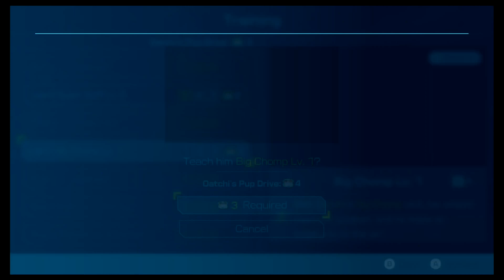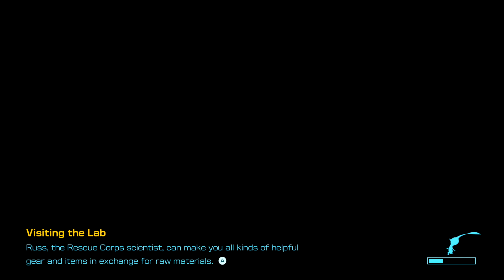Pikmin 4 100% Walkthrough Part 13 (No Commentary)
Steam: NintendoPlayer307
Super Smash Bros. Brawl Friend Code: 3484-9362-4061
Mario Kart Wii Friend Code: 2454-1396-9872
Mario Sports Mix : TBA
Nintendo Network ID: NinPlay307
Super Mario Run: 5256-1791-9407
Mario Kart Tour: 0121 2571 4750
Animal Crossing Pocket Camp: 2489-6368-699
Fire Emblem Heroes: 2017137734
Pokémon Go: 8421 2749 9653
Pikmin Bloom: 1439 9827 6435